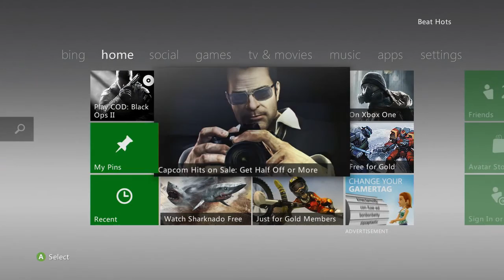Daily Moments Ep:1